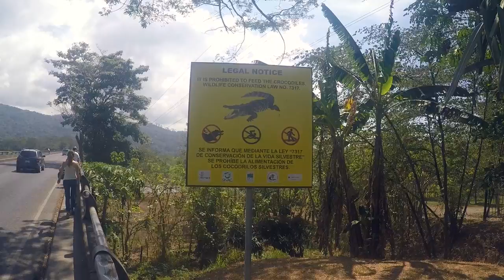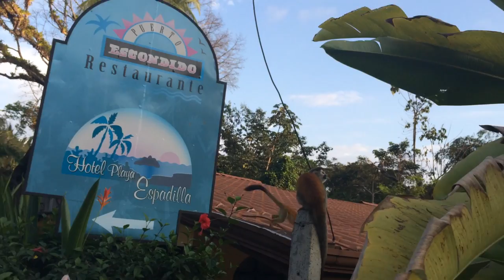Costa Rica 🇨🇷 Arenal & Manual Antonio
My trip to Costa Rica on Jan of 2015.

I elected to use a tour guide company for the first time seeing as transportation and getting around isn't easily accessible. I used an excellent company called Pacific Trade Wind which put together a wonderful itinerary with all hotels, transfers, pick ups, tours and meals included.

Costa Rica is a beautiful, pleasant Central American country with friendly people who are always in good spirits and willing to communicate with you. The climate is perfect all year round, warm but never hot or humid with a cool breeze.

There are many activities available. Everywhere you turn you'll see advertisements for an activity tour so never worry about what to do. Areas like La Fortuna, Manuel Antonio and Guepos are the more popular towns with lots of restaurants and shops.

Costa Rica has a largest rain forest and wildlife conservation. There are even government regulations on how much property can be build on the land so you'll see plenty of greenery with no high rises obstructing your view. A must do is going to a rain forest wildlife tour, theres even have night tours. Though you may spot monkeys, sloths, cows, horses and iguanas around.

The beaches are blue and the water is usually a warm degree so jump right in!

A must have food is a traditional dish called "Casado". It's rice and beans with a meat, chicken pork or beef, plantains and greens. In Spanish casado means marriage because the combination of the rice and beans is the perfect blend. I can't agree more though there are many other dishes that are just as good.

Costa Rica is simply paradise and worth a visit. I know i'll be back again.

// MORE FILMS //

// SOCIAL MEDIA //

// CH. SUPPORT //

// ABOUT ARC //